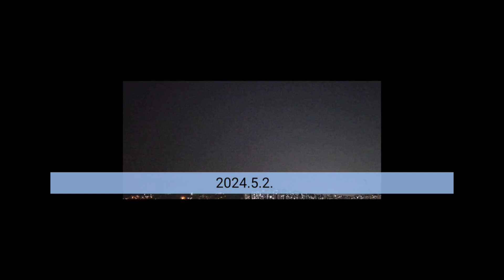현재 북한산성에 출현하는 UFO들 모음.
현재의 북한산성에 출현하는 LIVE에 잡힌 UFO들.